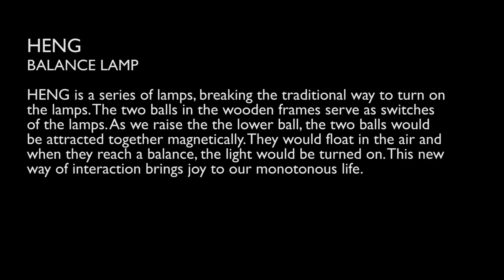HENG Balance Lamp B